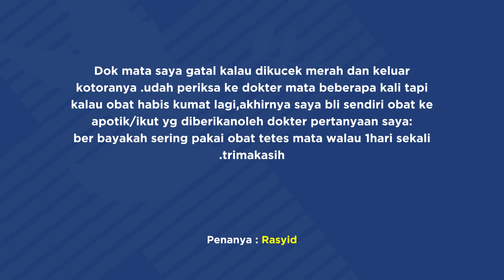SERING MENGGUKANAN OBAT TETES MATA, APAKAH BERBAHAYA?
Narasumber : dr Lucy Siburian, Sp.M - Ophthalmologist